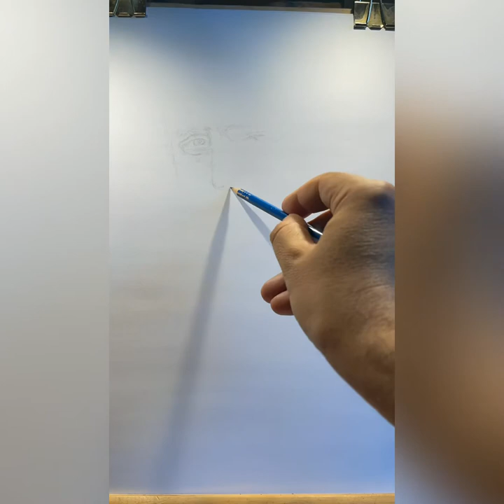🇮🇹ART BY EVANGELOS🍀 pencil sketch portrait of legendary actor Marcello Mastroianni🍀🌞❤️